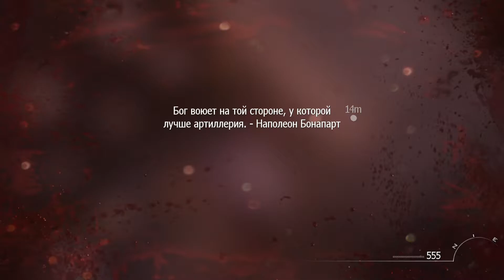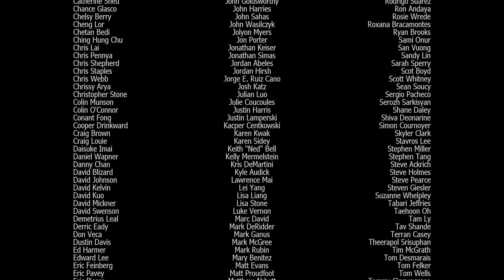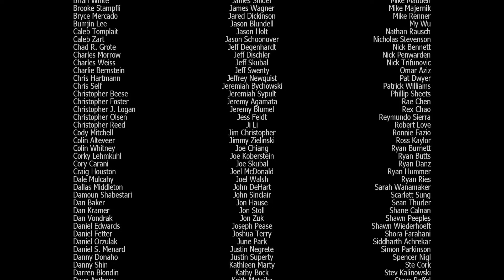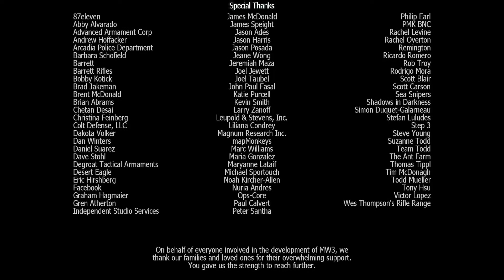ЭТО ЗА СОУПА! (ФИНАЛ) Call of Duty: Modern Warfare 3 #5 Средняя Сложность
Следующая часть будет последней, мне хватило спецоперации в предыдущей части.